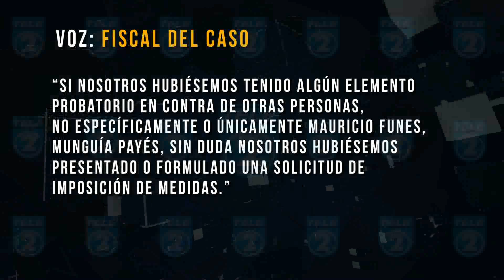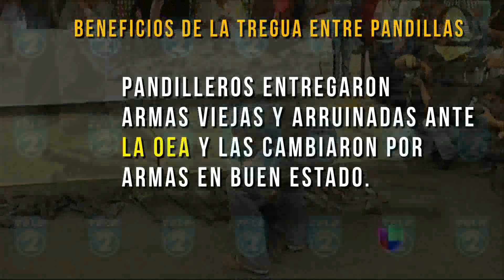TREGUA ENTRE PANDILLAS